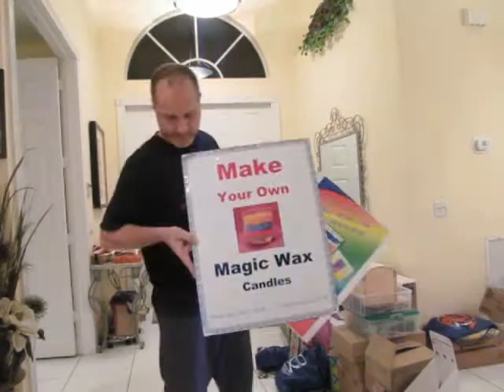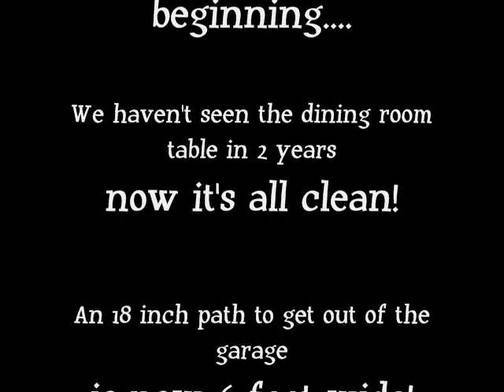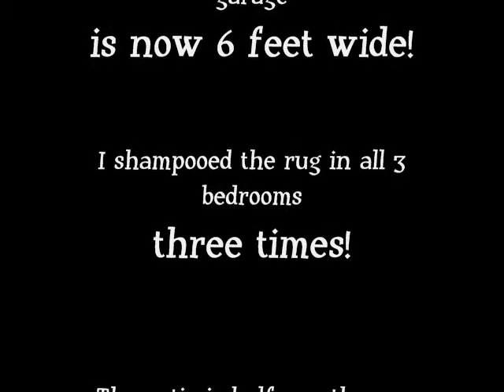Mission Cleanup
Lot's of boxes built up all around the house over the past two years since working the candle shoppe from home. Now that we have the store, it's time to cleanup!